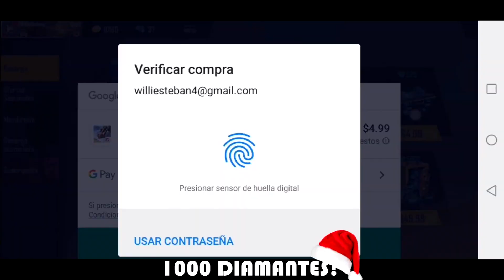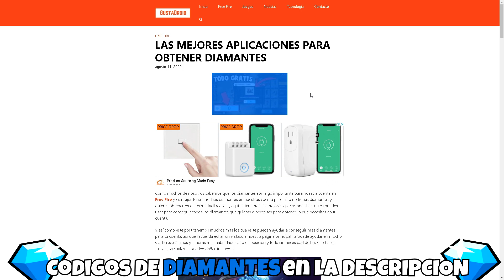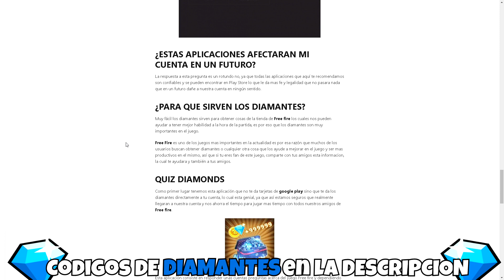🎁YA!! NUEVO CÓDIGO PARA FREE FIRE HOY DE 100 DIAMANTES CODIGOS ENERO 2021 RECLAMA AHORA!!!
💎 Aquí El CODIGO: (Reclama YAA!!)